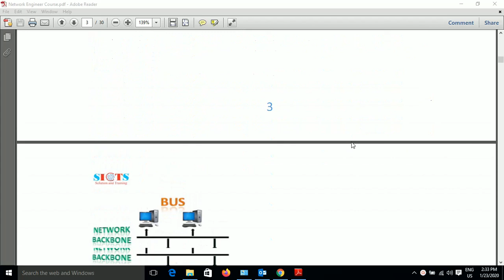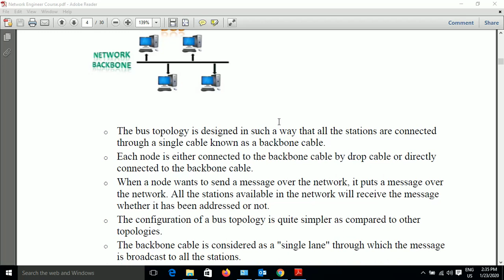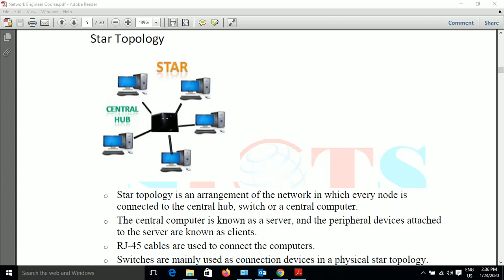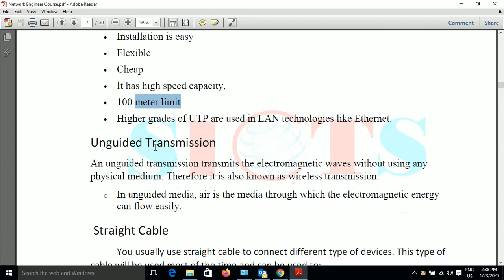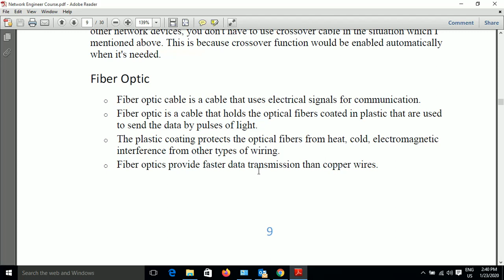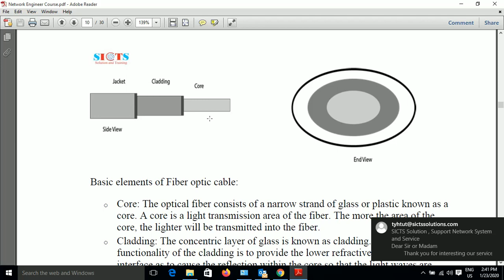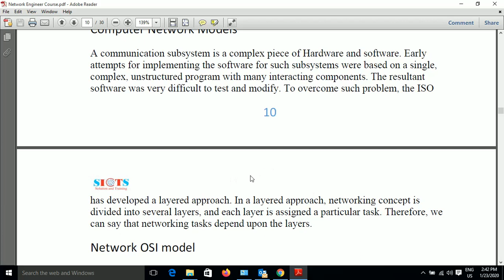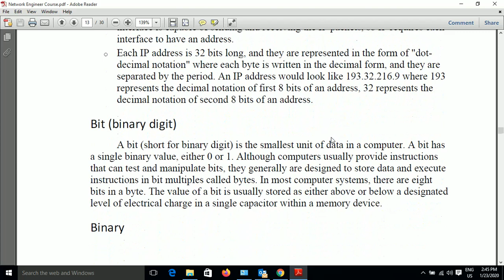Network Engineer 02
Network Engineer Class-03